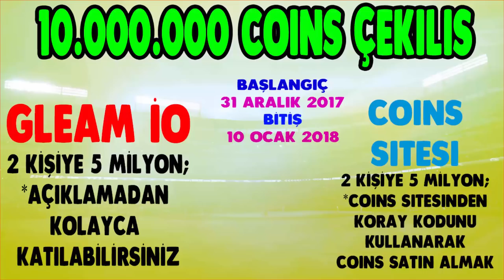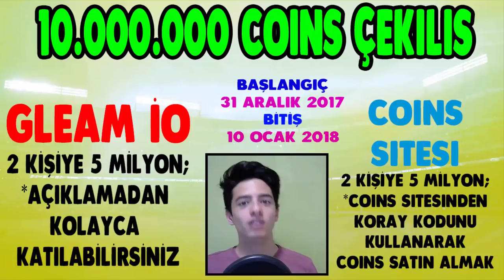2017 EN GÜZEL ANLAR MONTAJ (Fifa Mobile)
ÇEKİLİŞ; (TOPLAM 10 MİLYON ) - (SON GÜN 10 OCAK 2018)
1. 5 MİLYON / 2 KİŞİYE 2.5M
AŞAĞIDAKİ LİNKE GİDİP İSTENENLERİ YAPIN;
2. 5 MİLYON / 2 KİŞİYE 2.5M

Merhaba Ben Koray, Bu Videoda Çok Duygusal ve Benim İçin Çok Özel Bir Video İle Beraberiz. En İyİ Paketlerim, En Eğlenceli Anlar, En Komik Anlar, 99 rooney, 91 messi, 90, ronaldo, videoları birleştirdim.